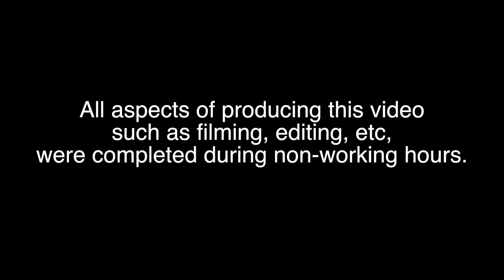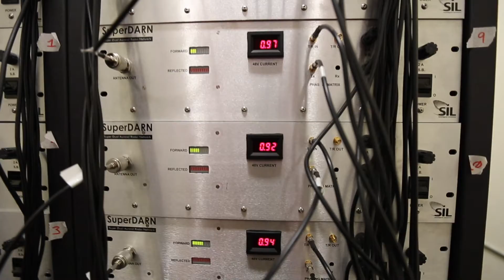Photographing the South Pole SuperDARN!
Come with me to check out the South Pole Super Dual Auroral Radar Network. Not only does it do some incredible science, it makes for some great photos as well!

Also, this is my first time making a video more in a "vlog" style. I'm working on figuring out my style :)

goo.gl/6P1q3H

*I am currently living and working at the South Pole Station through the United States Antarctic Program. I am not down here as a filmmaker or photographer, but instead work in the Housing and Dining department. All of these videos are being made during my free time and not during working hours. We are very busy down here keeping the station running at maximum efficiency, but I have managed to find some free time to make these short movies!*